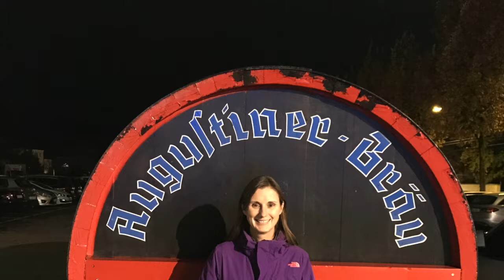Rich and Eileen in Germany 2019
Eileen and Rich's trip to Germany and Salzburg